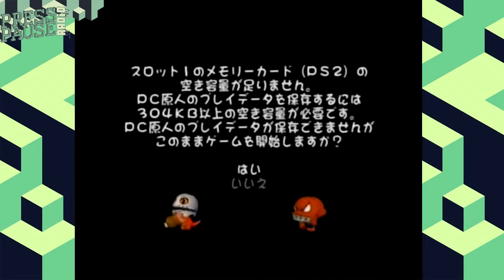PPR Presents Play Play: Hudson Selection Vol. 3: PC Genjin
Exclusive to the land of the rising sun, The original title that started it all received a remake on the PlayStation 2 and Gamecube, and boy did Hudson take a lot of weird liberties with the visual style—which is kind of cool, but mostly disturbing.

Eh, it’s still pretty cool, but whether or not that it’s worthy enough to faithfully substitute the charm of the original is up for debate, and dammit, do we do just that! Why don’t you guys just go on ahead and click play now to check it out!